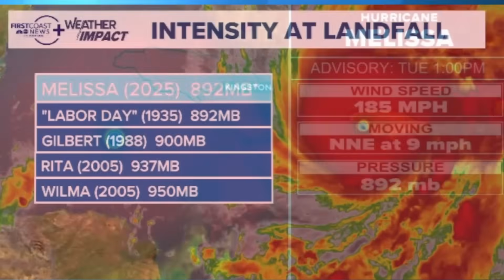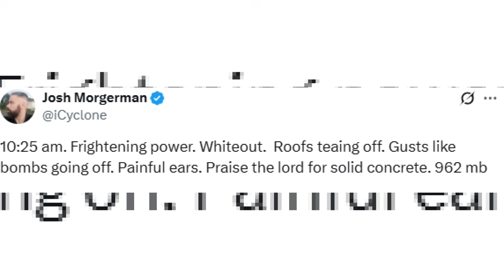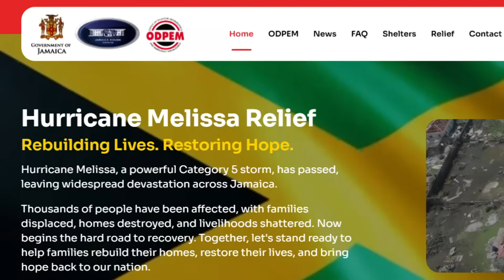Inside Hurricane Melissa: Josh Morgerman on the eyewall of a Cat 5 storm and Jamaica’s recovery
A discussion with storm chaser Josh Morgerman on Hurricane Melissa, its impacts and the ongoing recovery from his firsthand accounts on the storm.